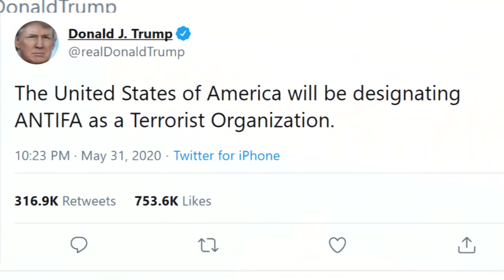Америка отқа оранды. АҚШ-та не болып жатыр?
АҚШ-та афроамерикалық Джордж Флойдтың полицей қолынан қаза табуынан соң басталған наразылық әлі басылмай тұр. Кейбір аймақта қарсылық бейбіт сипатта өтіп жатса, кейбір қалаларда наразылар мен полицейлер қақтығысып қалған. Вашингтондағы Ақ үй алдында да тыныштық жоқ. Америкалық ақпарат құралы президент Дональд Трамптың наразылықтан қауіптеніп, бункерге де тығылғанын жазып жатыр.